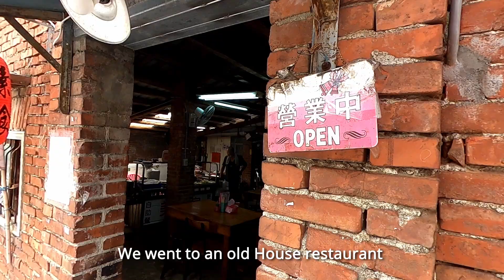Bird Watching Trip | Crested Bunting | Miaoli | Seed in Taiwan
Today we’ll take a trip with my grandparents and my sisters, a trip for bird watching.
So I hope you like it, and have fun with us.